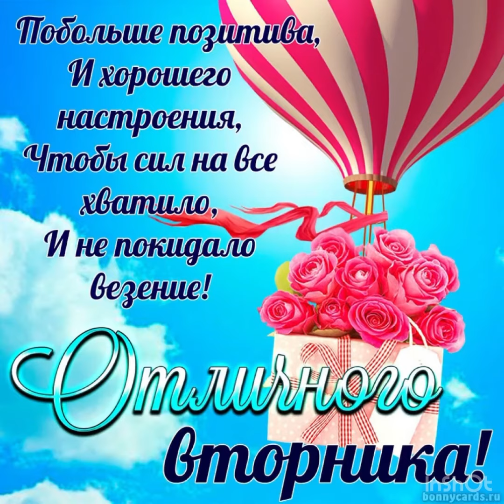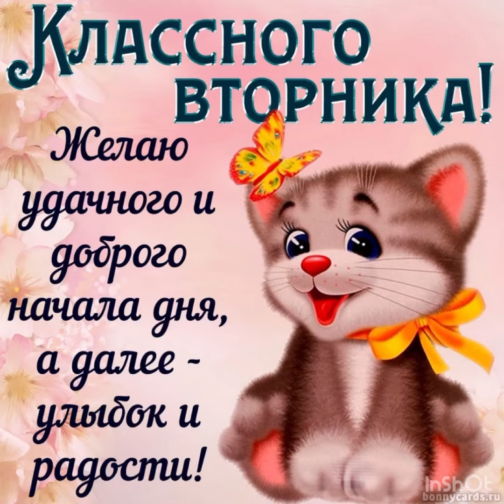Замечательного вторника. Желаю хорошо провести этот день 🌼🌼🌼